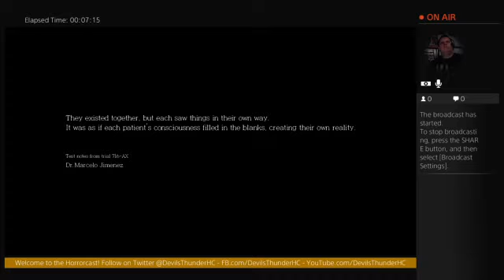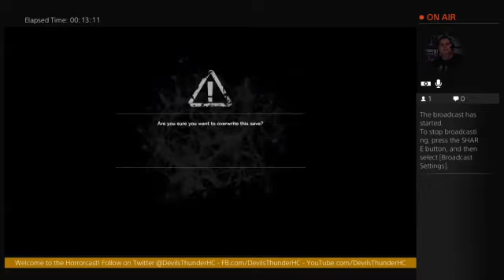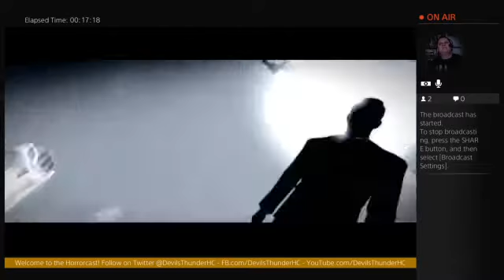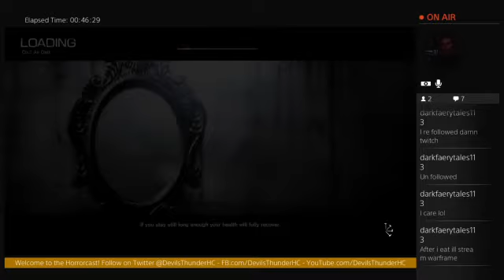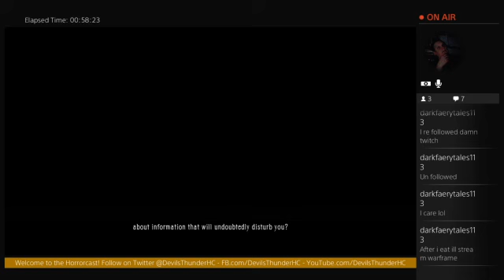The Evil Within: The Assignment - Chapter I: An Oath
The Evil Within The Assignment - Chapter I An Oath Gameplay from DevilsThunder Horrorcast -- Watch live